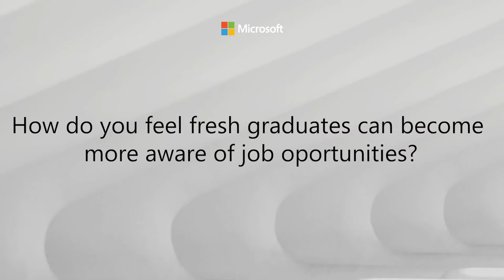On the National Skills Initiative with Peter Lam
A word from our panelist Peter Lam, Principal and CEO at Temasek Polytechnic.

Tune in to hear him talk about:
00:00 Introduction
00:14 What drove him to participate in the National Skills Initiative
00:48 What does he hope to see from potential applicants
01:38 What is he most excited about this program
02:02 How can fresh graduates become more aware of job opportunities
03:07 Why should mid-career workers apply for this program